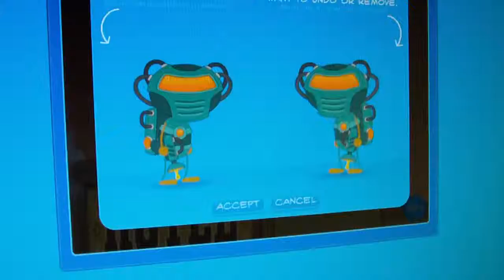poptropican duel.MP4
Left person:Allies
Right person:Axis
They both kill each other